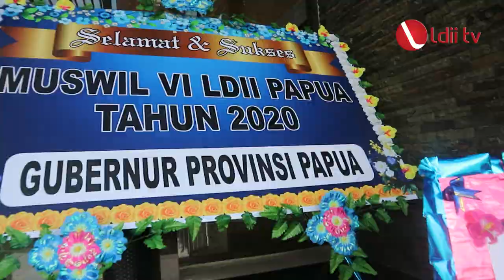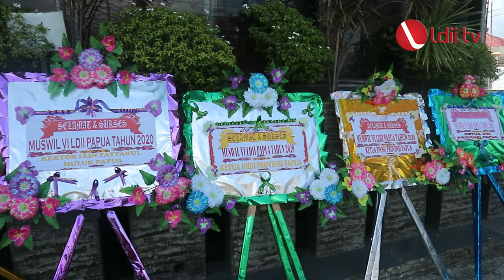LDII TV: PEMPROV PAPUA HARGAI KONTRIBUSI LDII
DPW LDII Provinsi Papua telah menggelar Musyawarah Wilayah atau Muswil VI, pada 19 Oktober 2020 lalu. Dalam acara tersebut, staf ahli Gubernur Bidang Kemasyarakatan dan SDM Provinsi Papua, Elsye Penina Rumbekwan, memuji kiprah LDII dalam membangun SDM di Papua.

Muswil LDII VI Papua, dihadiri oleh Ketua Umum DPP LDII LDII Chriswanto Santoso secara langsung. Sementara peserta lainnya yang berjumlah 100-an orang berada di 10 studio mini. Menurut Ketua Panitia, sugiyono, Muswil LDII Papua tersebut menggabungkan cara daring dan luring